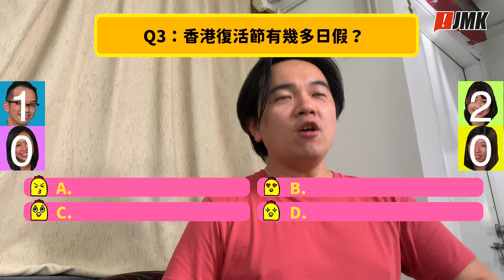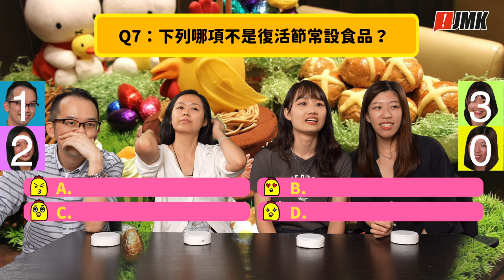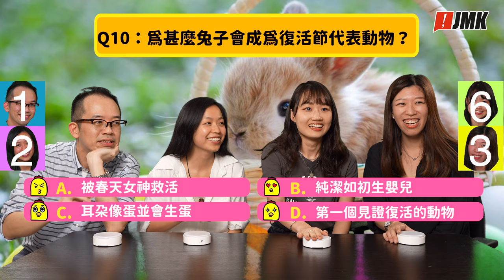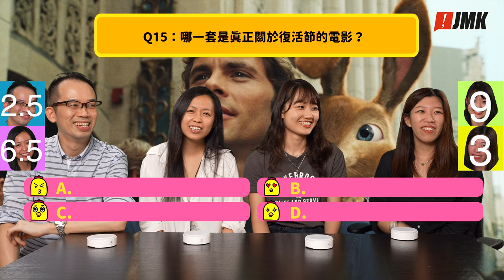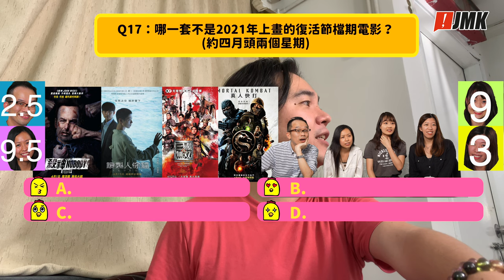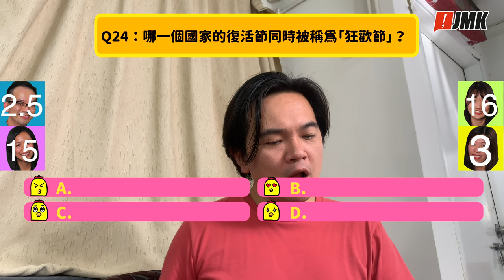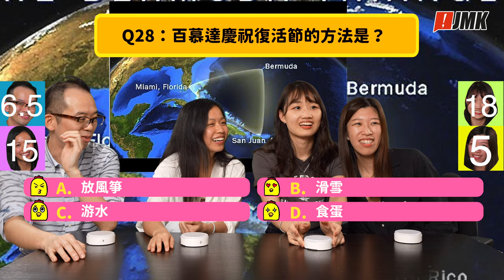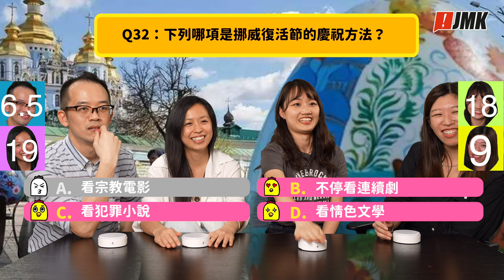【燒腦】最難復活節問題32題 你可以答啱幾多題 | 咩玩法 | 問答比賽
咩玩法 入邊最受歡迎嘅問答比賽：答上答又返嚟啦！ 今次講復活節，你對復活節了解有幾多呢？ 小編相信，四個參賽者唔會好得你哋去邊...

玩家：老積， 小Queen，雞子公主，HEHE